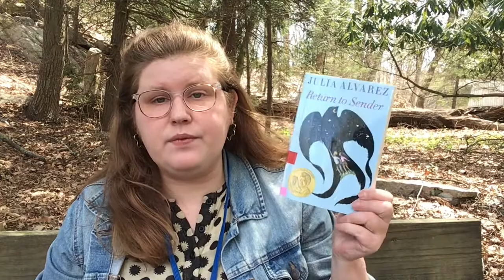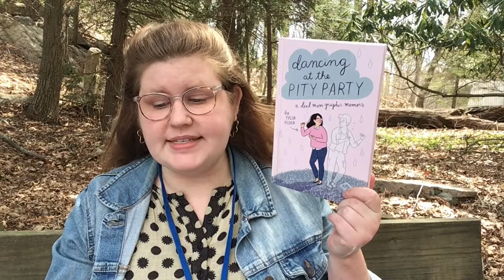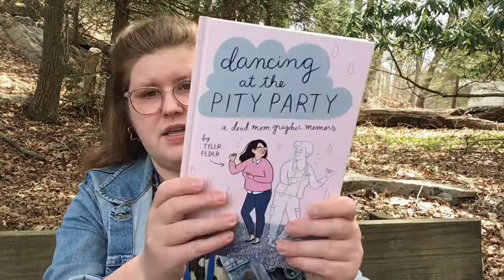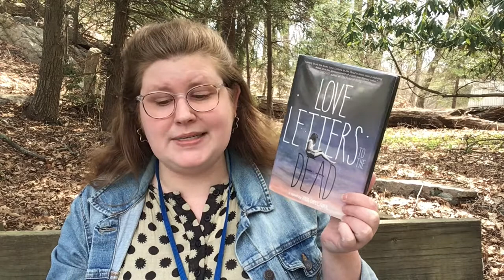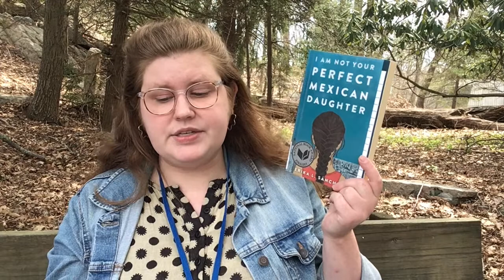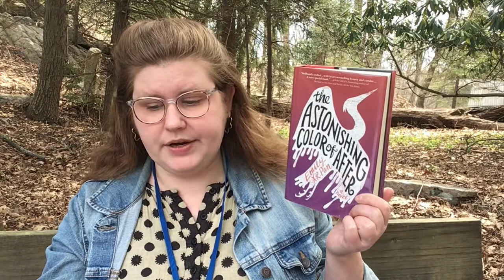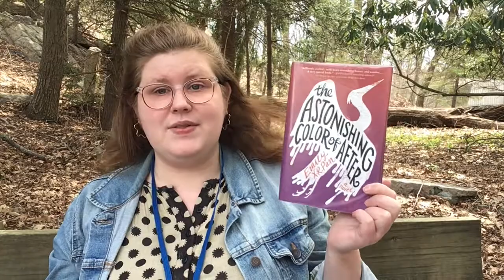Teen Book Talks - Books About Grief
Abbey recommends videos on the topic of grief inspired by our One Town One Read youth companion book, Return to Sender by Julia Alvarez. Books included are:

Dancing at the Pity Party by Tyler Feder
Love Letters to the Dead by Ava Dellaira
I Am Not Your Perfect Mexican Daughter by Erika Sánchez
The Astonishing Color of After by Emily X. R. Pan
History is All You Left Me by Adam Silvera
Sorry for Your Loss by Jessie Ann Foley